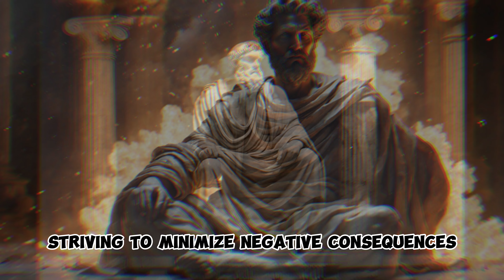7 Stoic Rules for Achieving Ethical Decision Making and Leadership in Renewable Energy Policy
🌞 Lead with ethics in the realm of renewable energy policy with Stoic wisdom! Explore 7 transformative rules that empower you to achieve ethical decision-making and leadership in the dynamic field of renewable energy. From fostering sustainability to upholding transparency, these Stoic principles provide a roadmap for ethical leadership in shaping the future of energy policies.

🍃 Learn how Stoicism can guide you in making ethical decisions, inspiring positive change in renewable energy policies, and contributing to a sustainable future.